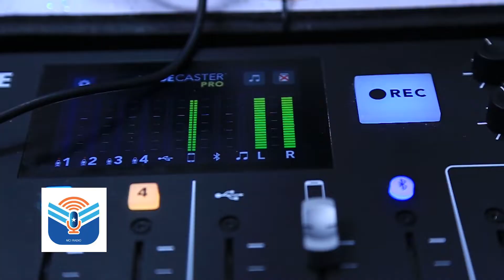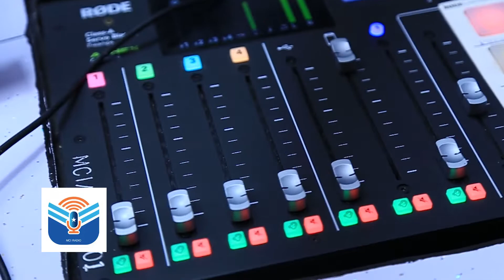ANABELLA WABS ON THE SUNDAY CARAVAN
Some highlights of Anabella Wabs a young and enthusiast gospel artiste when she turned up for the Sunday caravan on MCI Radio hosted by Dj Mark and Elshaddai